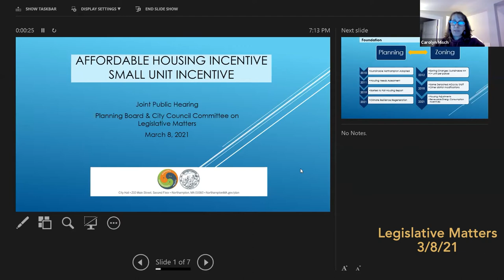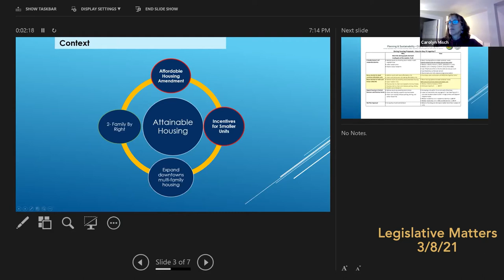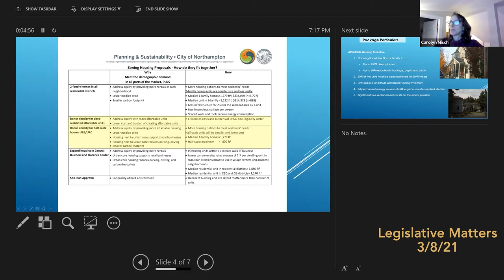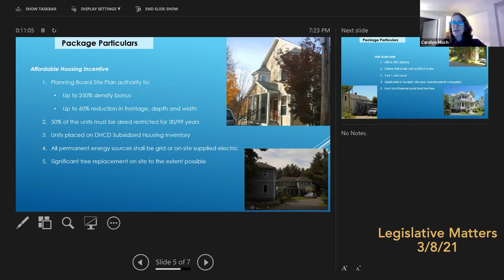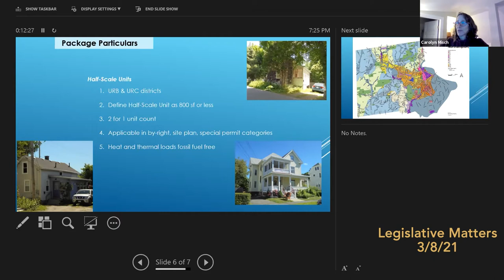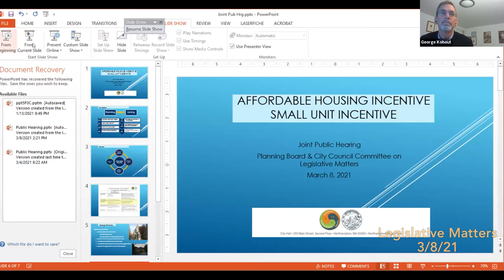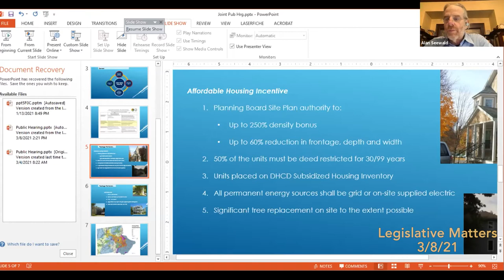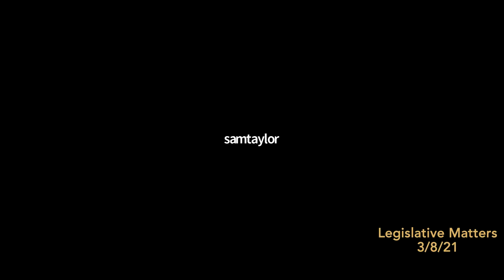Legislative Matters 3/8/21